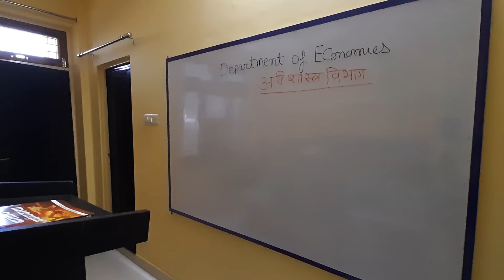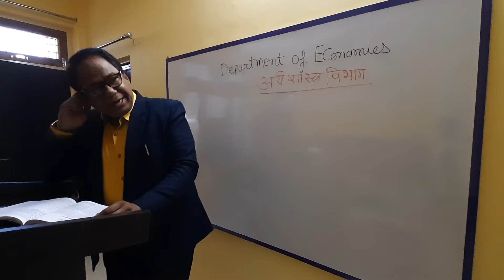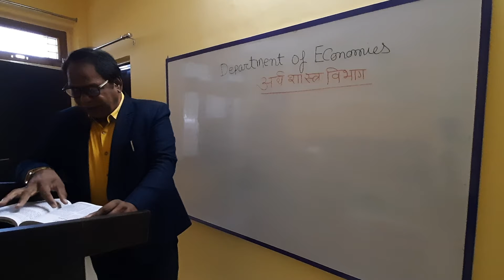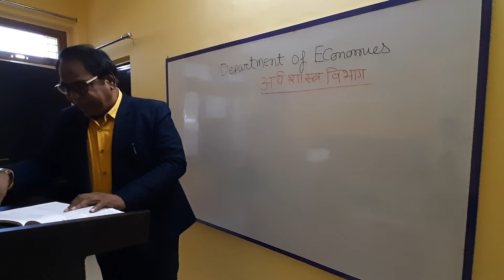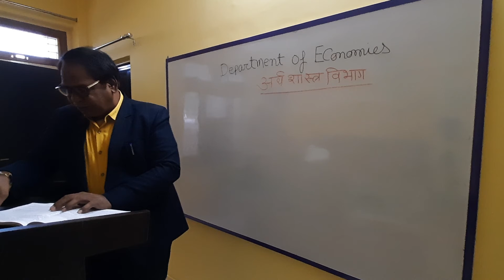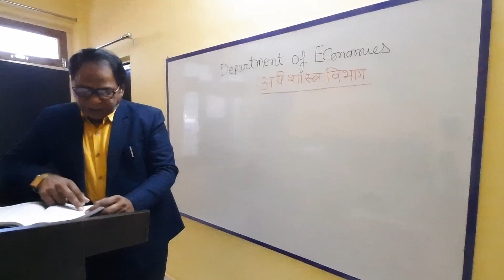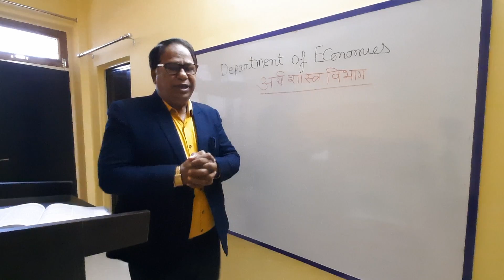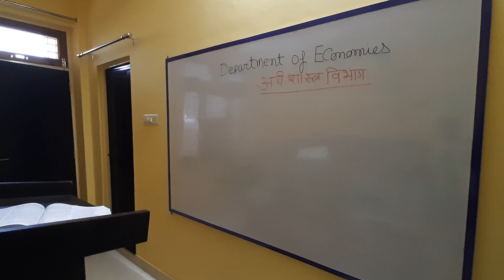Poverty in India BAPART 1 papers INDIAN ECONOMY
BY RAVIDUTT SHARMA PANCHAL ASSOCIATE PROFESSOR HOD ECONOMICS